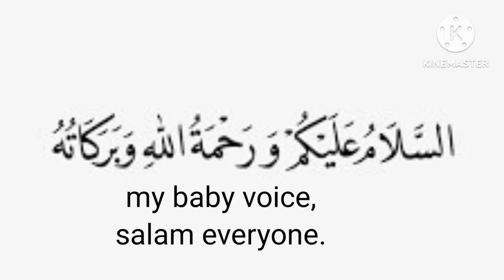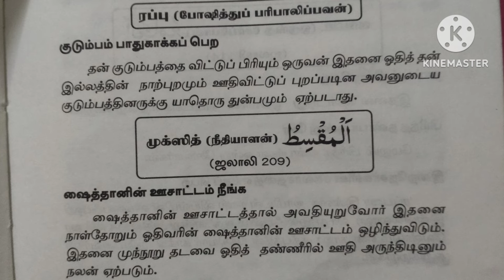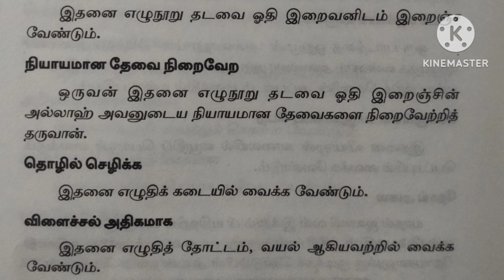அல்லாஹ்வின் இந்த திருப்பெயர் 2ரகாஅத் தொழுகை + 700முறைகள் ஓதி, துஆ வை கேளுங்கள்...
இன்ஷாஅல்லாஹ்...

ஜசாக்கல்லாஹ் கைரா.

கார்ட்டூன் ஹதீஸ் கள் காண 👇🏻👇🏻👇🏻